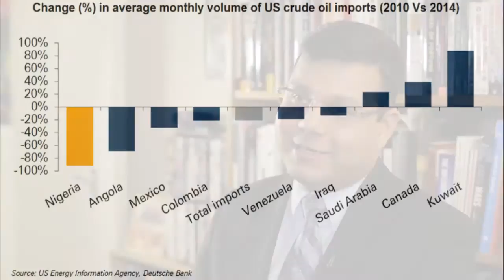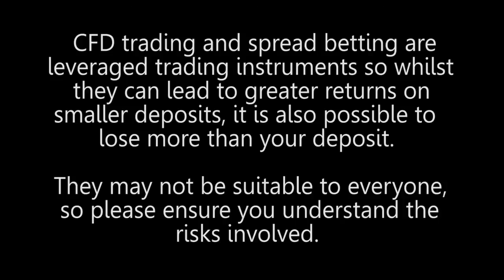How influential is the USA with respect to manipulation of global oil prices?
How influential is the USA with respect to manipulation of global oil prices? Gaurav Sharma, Independent Energy Analyst comments.  Is there some relationship between oil prices and available reserves? If so, what is the logic?  How much would oil demand in the US have to fall to have an impact on oil prices?   Could the USA punish Russia by releasing oil from the Strategic Petroleum Reserve to lower oil prices? The USA's biggest gift is that its importing a lot less than it used to in 2009.  USA production peaked at one point in history but then thanks to shale oil production is back to very healthy levels and people expect it to say at this level for an extended time.  If you look at Saudi Arabia and Russia they are the two other major producers and the USA is almost neck to neck.  At some point in 2015 the USA could become the biggest global producer for oil.